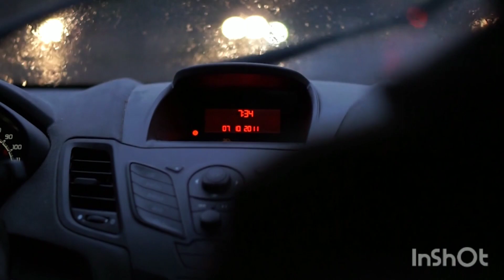Coryphee A La Seconde.Just listen, it's a treat for the soul #1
Rap (sometimes rap) (English rap, rapping) is a rhythmic recitative, usually read to music with a heavy beat. A rap artist is called a rapper, or the more general term MC. Rap, like jazz and reggae, is traditionally considered "black music."
Rap music
50 cent en concierto.jpg
Stylistic origins
Origin
the beginning of the 1970s - the USA
Typical tools
Popularity
North America, Europe
Regional scenes
Spain - Italy - Netherlands - Germany - Poland - Russia - USA - Ukraine
Other topics
Beatbox - Break
Nuvola apps kaboodle.svg External video files
example:
(composition from Capital Punishment[en])
Nuvola apps kaboodle.svg
Twinz by Big Pun
It is a fundamental element of hip-hop. It is also partially used in other genres. Many drum and bass artists use rap. In rock music, it occurs in such genres as rapcore and new metal. Pop musicians and contemporary R'n'B performers also often use rap in their compositions.